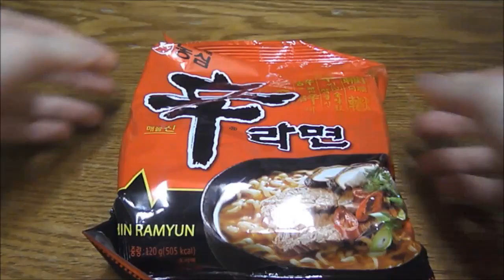[몽브셰] 올리브쇼 : 마늘 땡기면 (Creator Group X O'live Show collaboration)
안녕하세요,몽브셰입니다:)

크리에이터 그룹과 올리브쇼 콜라보레이션으로 저도 한번 영상을 제작해봤습니다~ㅎㅎ

올리브쇼에 나온 남성렬셰프님의 마늘땡기면을 만들어 봤어요~
전 1인분으로 줄여서 만들어 봤구요!
밑에 레시피는 4인분 기준이에요~

처음에 스프랑 양념 넣고 볶을 때 약불에 타지않게 잘 볶아줘야 하구요~라면을 안끓이고 넣으면 국물을 다 먹길래 전 한번 면을 익히고 넣었어요

남성렬 셰프 -마늘 땡기면

4인 기준
재료 : 신라면 3봉지, 물 650ml, 고추장 1T, 고춧가루 1T, 생마늘 1T, 다진 마늘 2T,카놀라유, 부추 100g

조리법:
1. 스테인리스 냄비에 카놀라유를 두르고 라면스프, 건더기 스프를 넣고 볶는다.
2. 황금비율 양념으로 고춧가루 1T, 다진 마늘 1T, 고추장 1T을 1:1:1 비율로 넣어 다 같이 볶는다.
3. 다진 마늘이 갈색으로 변하게 익고 고추기름이 만들어지면 물 550ml+물 100cc를 넣고 끓여준다.
4. 물이 펄펄 끓으면 라면을 넣고 끓여준다. 면발을 탱글탱글하게 하기 위해 계속 면을 뒤적여 주는 게 포인트!
5. 면이 어느 정도 익으면 불을 끄고 생 부추 100g를 잘라 다진 마늘 1T와 함께 라면 위에 가니쉬 하면 완성!

올리브TV에서 방송하는 셰프들의 푸드가이드 '올리브쇼2015' 매주 화요일밤 9시 방송하니, 잊지말고 본방사수!